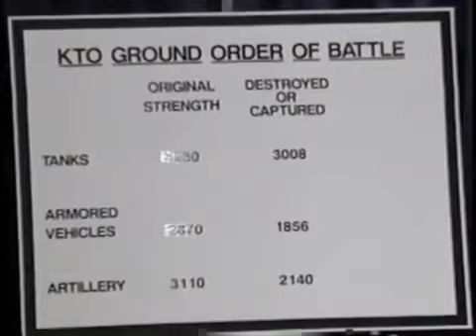Schwarzkopf Edit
A schwarzkopf edit I found once